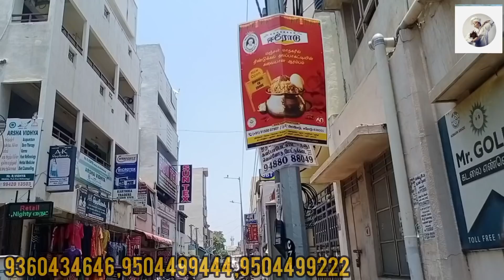1 ஒரு ரூபாய் சாரீஸ் Offers முகூர்த்த பட்டு சாரி 350 முதல் இதுவரை யாரும் தர முடியாத விலையில்😃😃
SUN TEX

Manufactures & Wholsale
SAREES ,, CHUDI MATERIAL,, DHOTIES,,
LUNGLES,, INSKIRT,, BLOUSE BIT,, NIGHTS

NO. 10/1 R. S TOWER
KAMARAJ STREET
(NEAR) ESWARAN KOVIL
ERODE    -1

M. Marimuthu

Mobile Number

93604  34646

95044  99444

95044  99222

FOR PR ADVERTISING, BUSIONLY WHATSAPPNESS
PROMOTIONS
COLLABRATION
CONTACT MY NUMBER